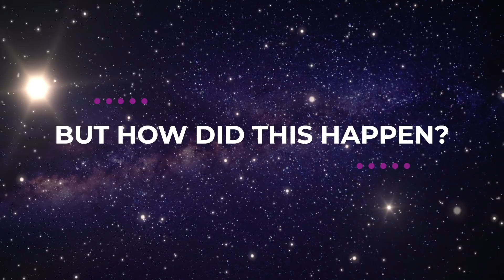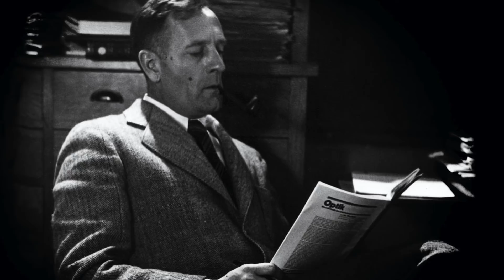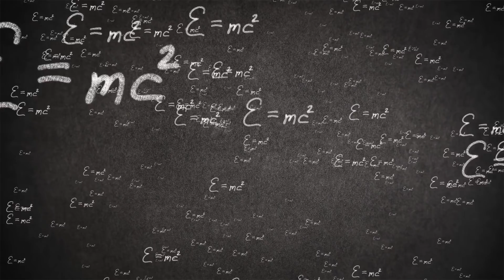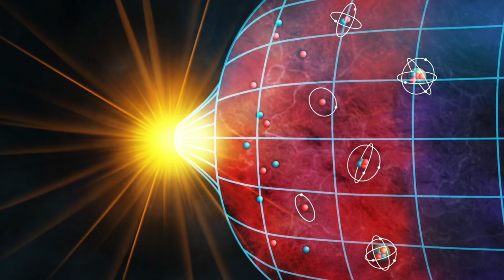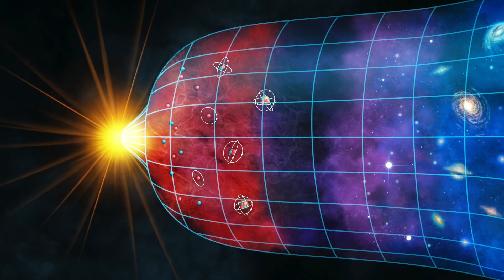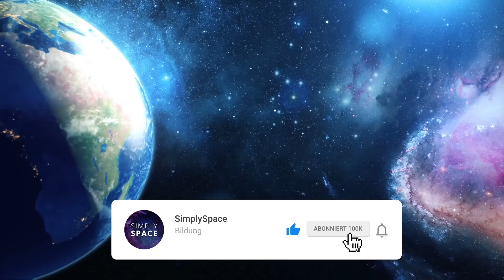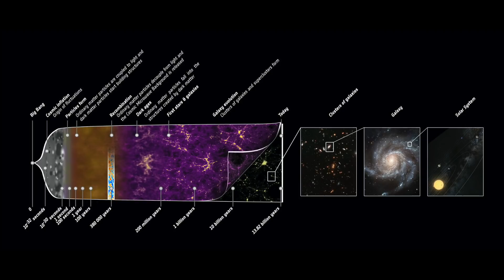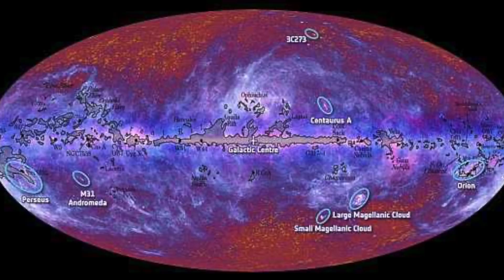What Happened Before The Big Bang?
What happened before the big bang? That’s the most difficult question. Today, with the Hubble Telescope, we can see more than 100 billion galaxies, and in each of them perhaps hundreds of billions of stars. But how did this happen? Why is there something and why isn’t there “not nothing”? This question is a big problem for many religions. It seems that someone had to create a universe, as big as it is, as all of this can’t happen of nothing.

TheSimplySpace - on the trail of the mysteries of the universe

Planets with hot ice? Celestial bodies larger than their own sun? What is relic radiation and what is dark matter exactly? Astronomers do an exciting job. Like adventurers, they are on the trail of the secrets of the universe and discover the strangest phenomena. Many phenomena in the universe can be explained, but most of them cannot. Researchers agree that there was a Big Bang around 13.8 billion years ago. But what was before? Nobody knows.

Are you curious about the universe and want to accompany the astrophysicists of this world on their exciting knowledge tours? TheSimplySpace's videos explain the latest research from NASA and others in an informative and entertaining way.